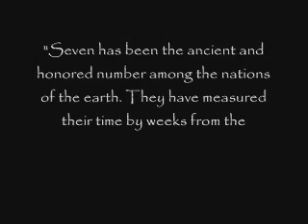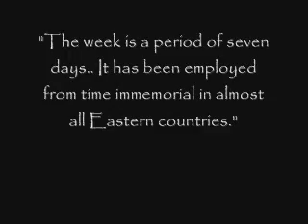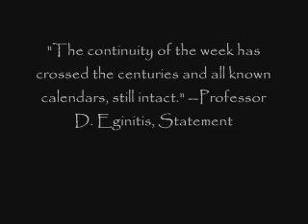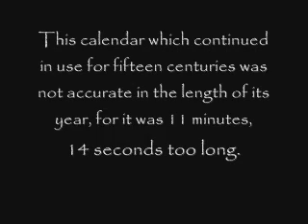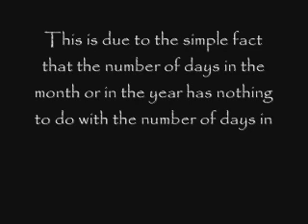BEWARE OF THE LUNAR SABBATH!!! [The End of the Matter]